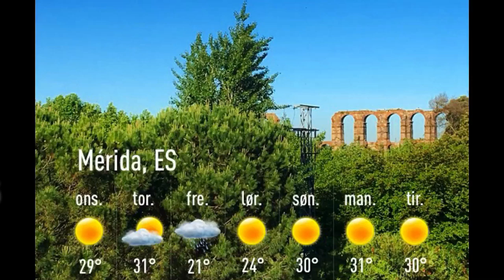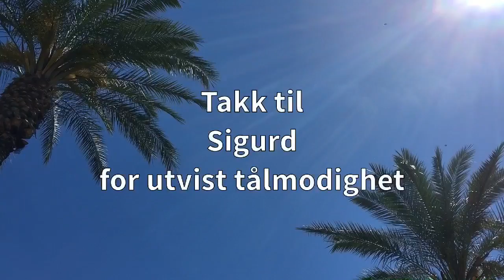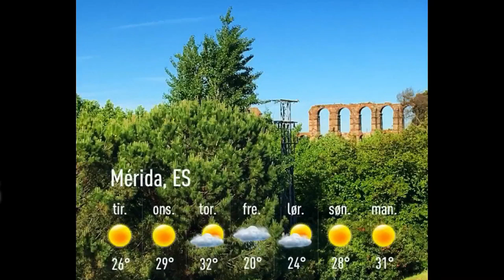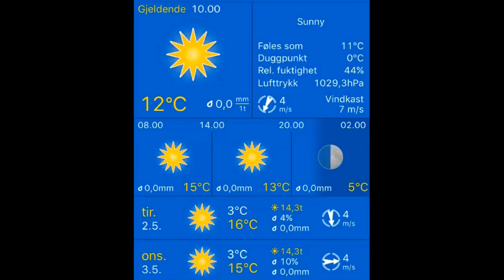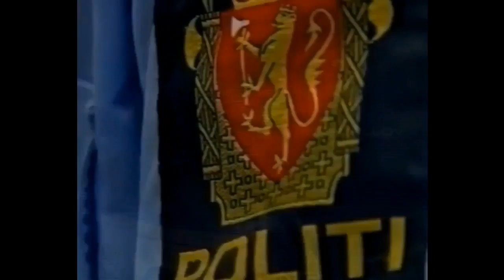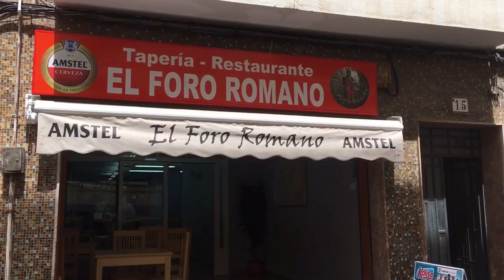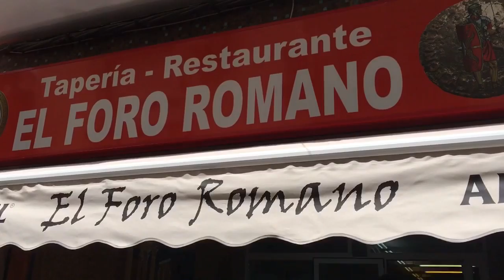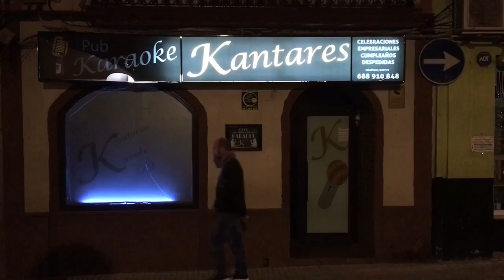Værblogg 02.05.2017, 14.00 Merida: sunny 24°C. Vind: ØNØ/1 m/s.